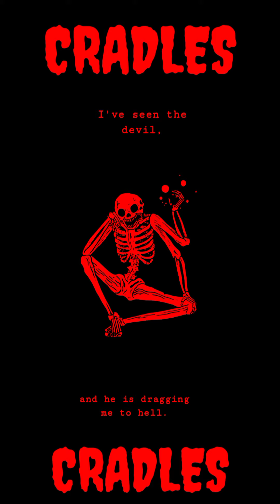Sub Urban - Cradles